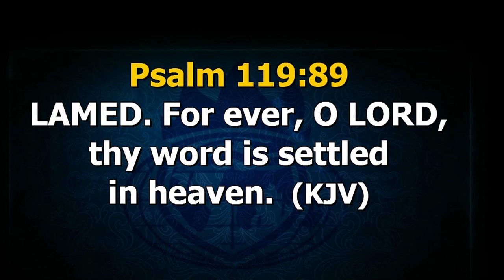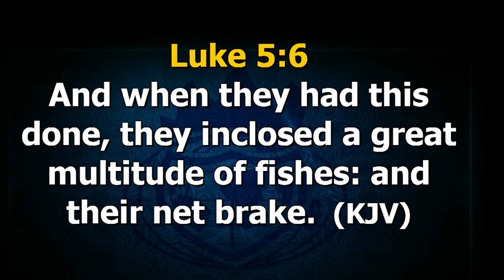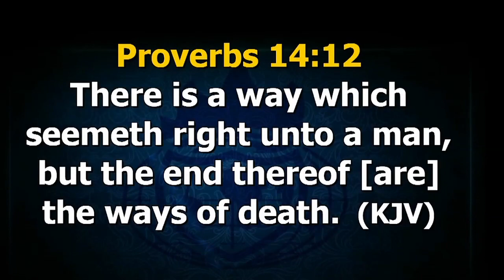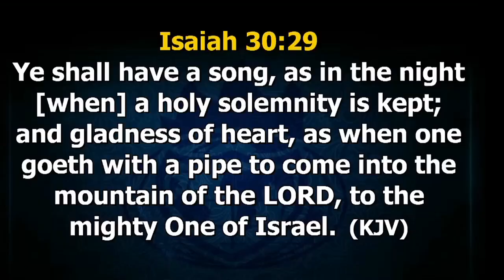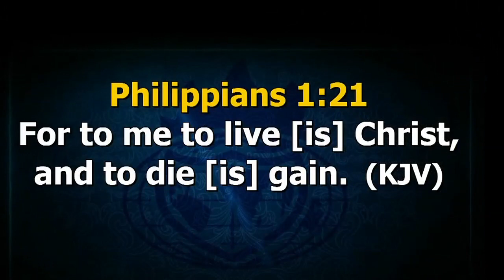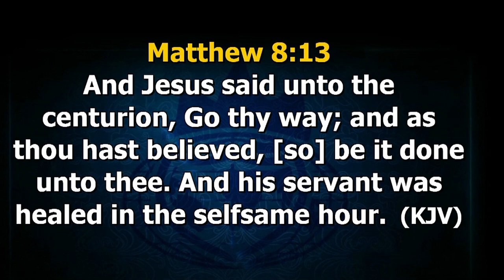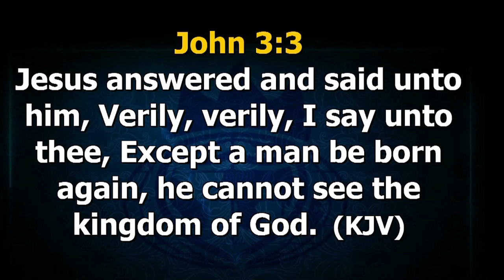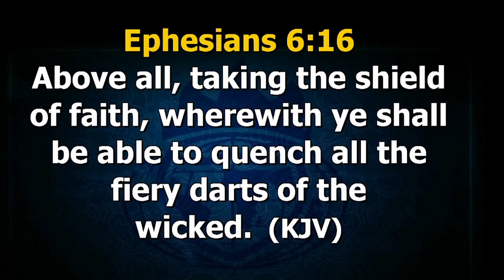COVENANT DAY OF SETTLEMENT PT1A FSS 29 08 2021. BY PASTOR NWAGU OKENWA